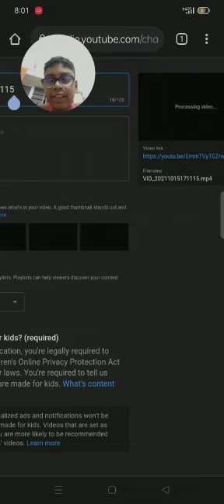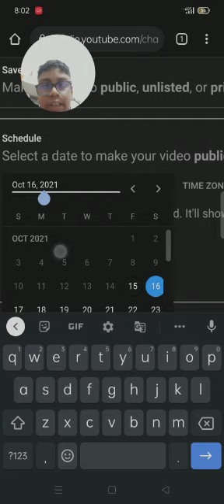How to set YouTube Premiere in Mobile!!!